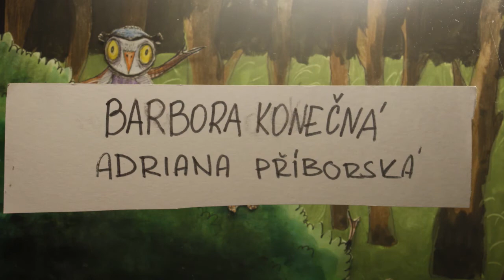CO VŠECHNO JE UMĚNÍ - Bára a Adriana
UMĚNÍ JE SE NEBÁT
Autoři: Barbora Konečná a Adriana Příborská
Hudebně-animační kurz Filharmonie Brno a Kina Scala 2022.